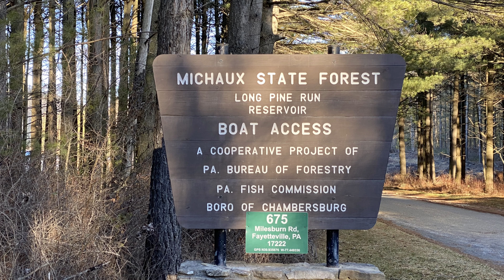Long Pine Run Reservoir Pennsylvania